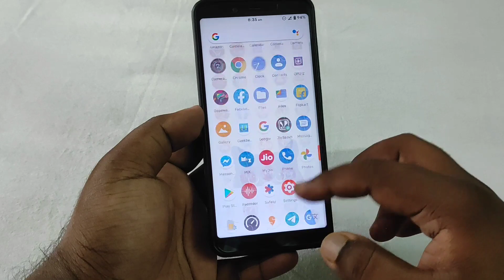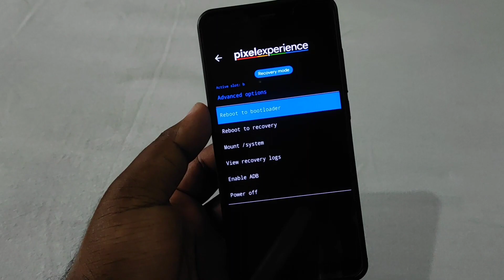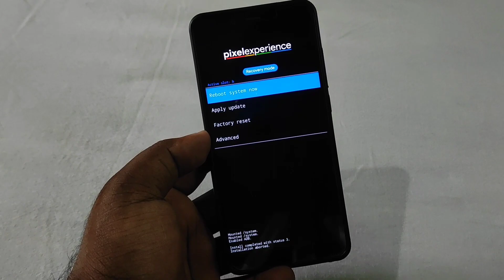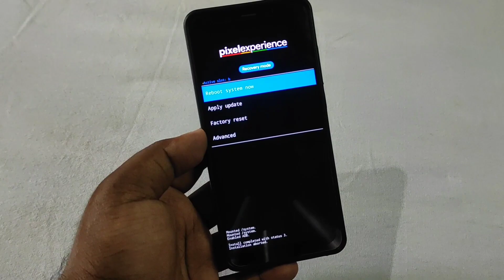Pixel Experience Recovery Mode - First Look & All Features in Hindi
🌹 Redmi Note 9 Pro Max Detailed Camera Review + New Features